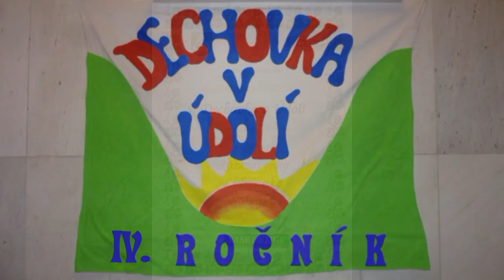Festival Dechovka v údolí - 4. ročník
4. ročník festivalu "Dechovka v údolí" se konal dne 8.května 2016 v KD v Hlubočkách - Mar. Údolí. Vystoupily kapely ROZMARÝNKA, LIDEČANKA a ŠOHAJKA.
Autor: Jaroslav Polcer